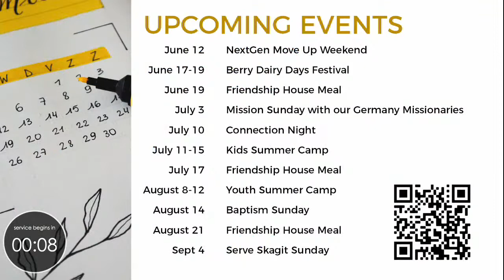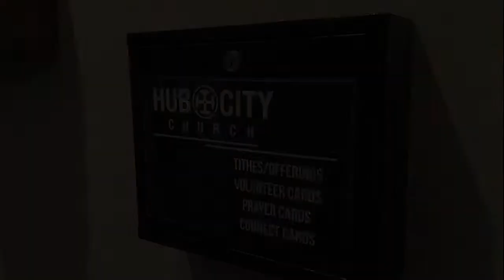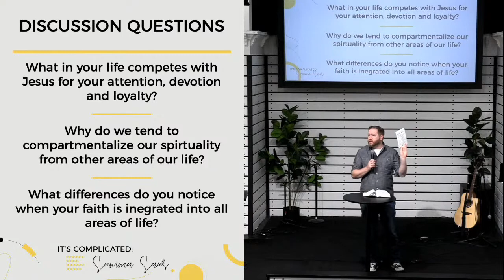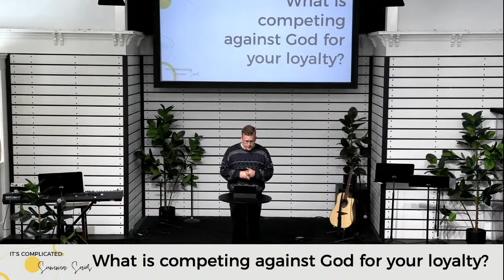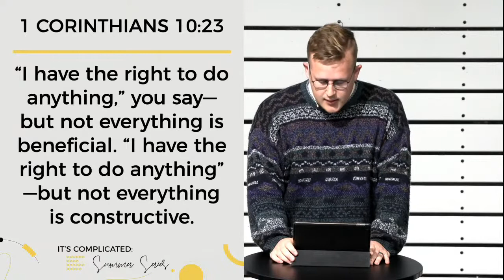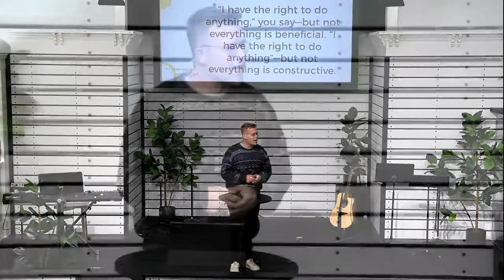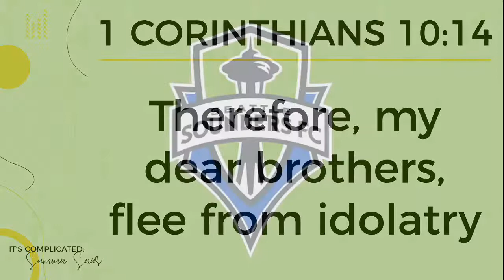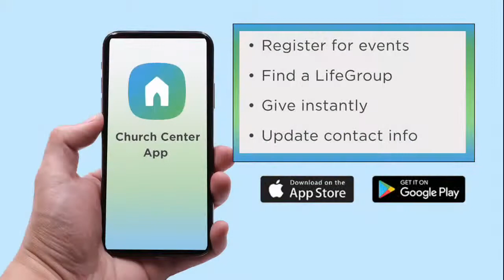Divided Devotion (5.29.22)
This week Pastor Tyler Houtsma discusses the importance of maintaining a heart of devotion and loyalty towards God, which is especially difficult in a world that is competing for our attention.

Discussion Questions:
- What in your life competes with Jesus for your attention, devotion and loyalty?
- Why do we tend to compartmentalize our spirituality from other areas of life?
- What differences do you notice when your faith is integrated into all areas of life?